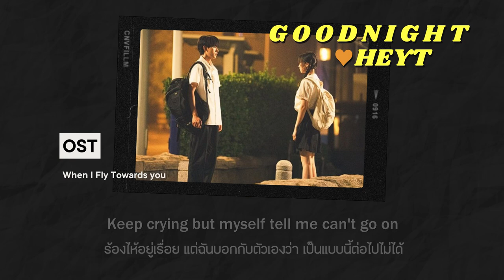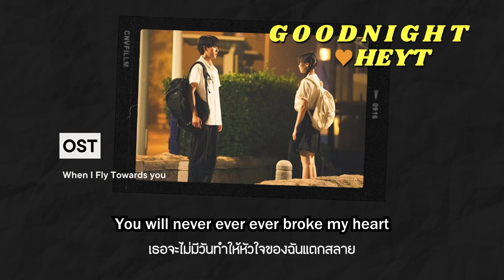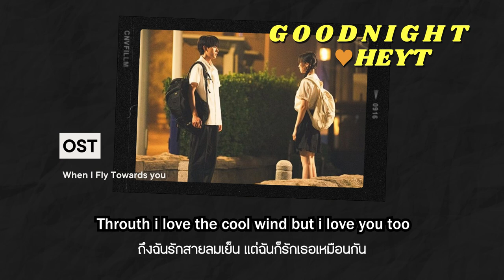(THAISUB) G o o d n i g h t - Heyt | แปลเพลง OST When I Fly Towards You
Singer: Heyt Huang Haitao (黄海涛)
Title: Goodnight (晚安)
เพลงจากซีรี่จีนเรื่อง รักนำทางไปหาเธอ หรือ When I Fly Towards You
ช่วงนี้ติดซี่รี่ย์เรื่องนี้มาก กอไก่ล้านตัวน่ารักๆ ได้ยินเพลงนี้จาก ep10 ฉากรถไฟแล้วชอบมากกก
ไม่รู้ว่าเพลง Official คืออันไหน ถ้าหาเจอเดี๋ยวมาใส่เพิ่มค่ะ
ถ้าผิดยังไงขออภัยด้วยคับ✨💟